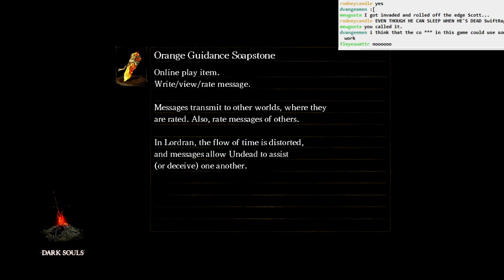Dark Souls: More Friendly Fire with Ceaseless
Though I guess Ceaseless's fire isn't really friendly, so it would be enemy fire?

This is karma at its finest.